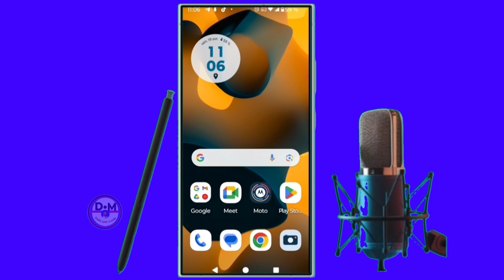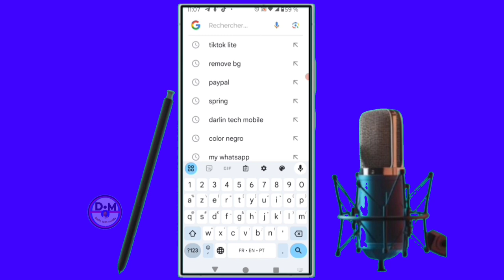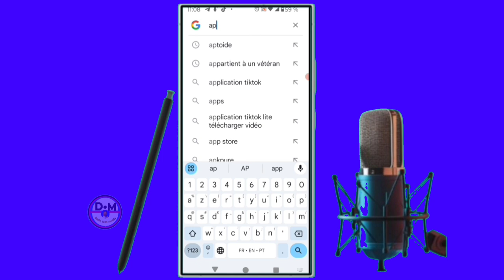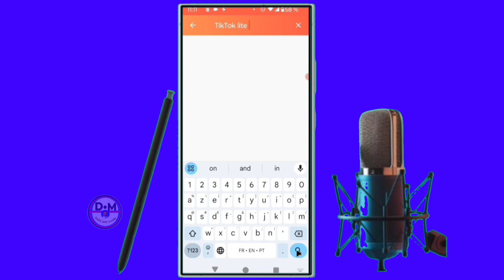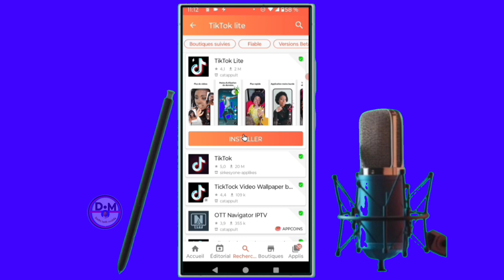✅comment résoudre les problème Cette appli n'est pas disponible sur Google play dans votre région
dans cette vidéo nous vous apprenons à apprendre et vous expliquons   comment résoudre les problème Cette appli n'est pas disponible sur Google play dans votre région dans cette vidéo et vous et moi qui avons aimé la vidéo laissez un commentaire et partagez et dites-nous ce que vous pensez de cette vidéo et vous et moi qui venons de rencontré la chaîne Abonnez-vous et activez la cloche pour ne pas rater les prochaines vidéos et ne pas nous oublieret n'oubliez pas nous venons d'activer une boutique sur la chaîne visitez nous merci .

Vidéo app
Vidéo Facebook
Vidéo youtube
Vidéo tiktok
Vidéo Instagram
Vidéo internet

Kontak WhatsApp 👇👇
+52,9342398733